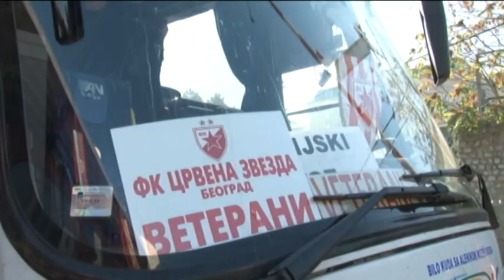NAJAVA GOSTOVANJA VETERANA ZVEZDE U MINHENU